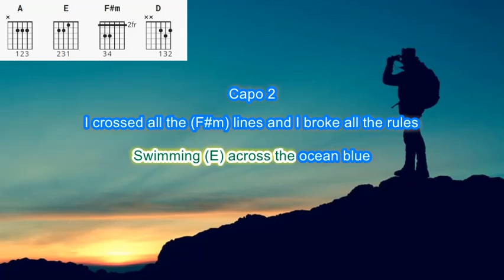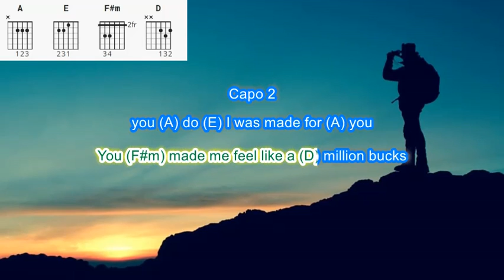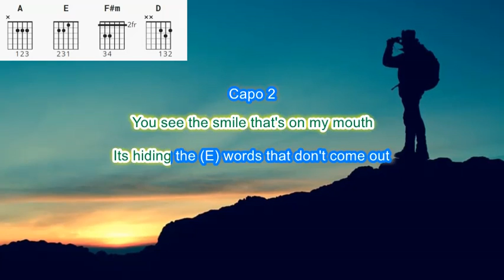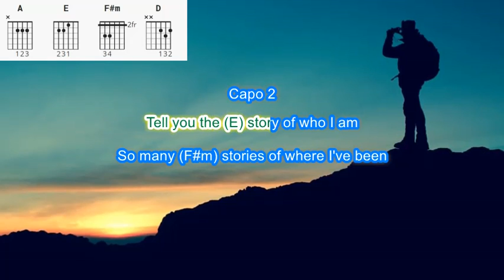The Story by Brandi Carlile play along with scrolling guitar chords and lyrics